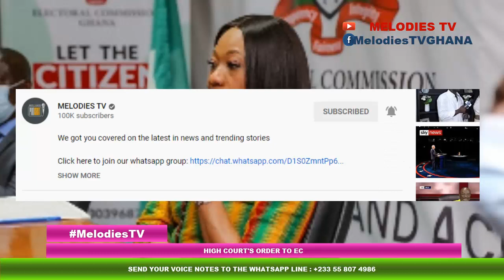High Court ORDERS EC to produce original documents on Techiman South elections - Ghanaians react